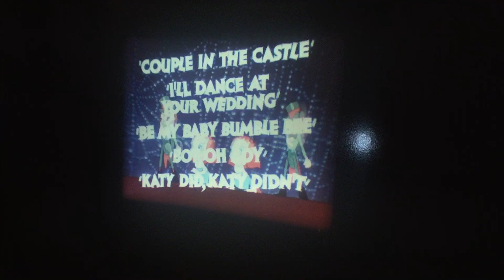Mr. Bug Goes to Town original theatrical trailer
Lousy interim wall-shoot of a Super 8mm “reduction” while I pray a “better” print surfaces sometime soon.